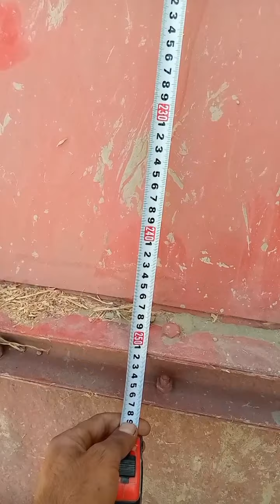Kerdi abzorini soʻragalar uchun 👍👍